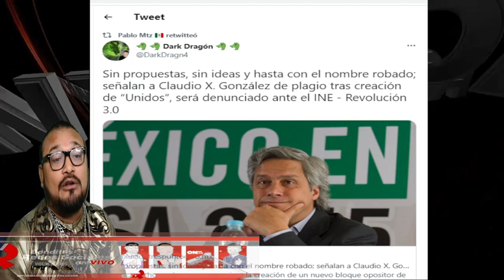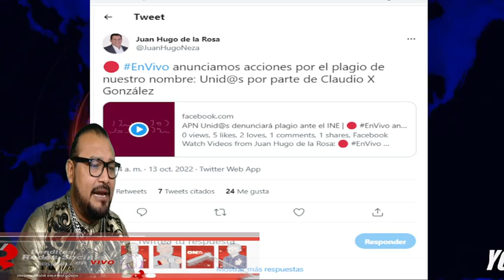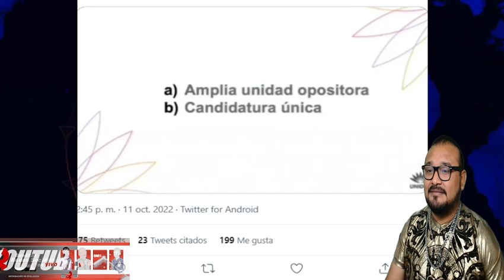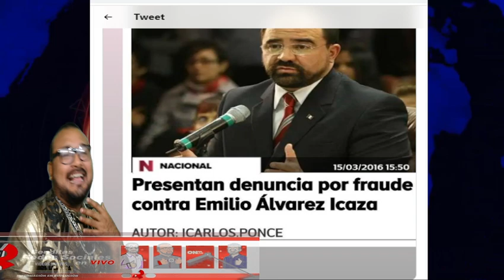AHORA SI LE PONEN UN ESTATE QUIETO A CLAUDIO X GONZALES